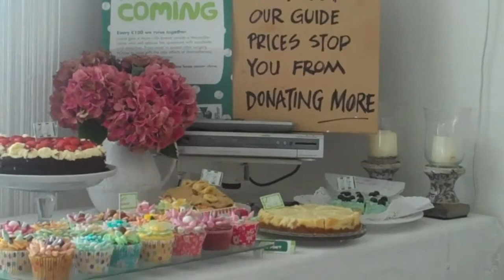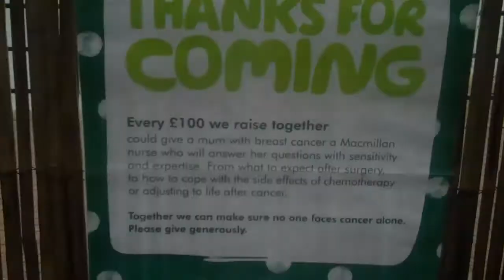The Big Macmillan Coffee Morning